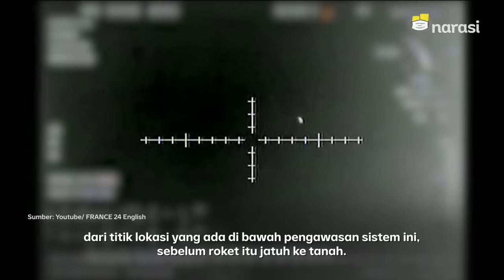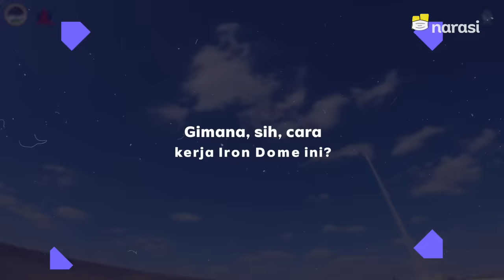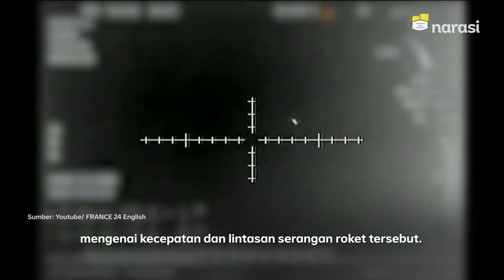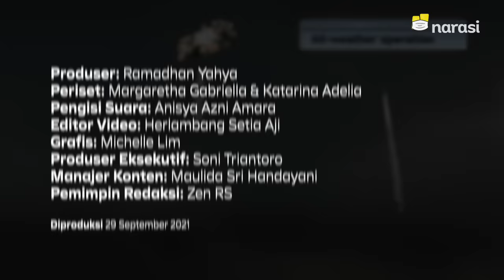Canggihnya Iron Dome, Bikin Israel Kebal Roket | Tech It Easy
Canggihnya Iron Dome, Bikin Israel Kebal Roket

Israel bakal mendapatkan sokongan dana dari Amerika Serikat senilai 1 miliar USD atau sekitar Rp14,2 triliun untuk sistem pertahanan udara mereka, Iron Dome.

Merujuk laporan Congressional Research Service, hingga November 2020, Negeri Abang Sam telah membantu 1,6 miliar USD atau sekitar Rp23 triliun untuk mendanai produksi baterai, rudal pencegat, hingga perawatan Iron Dome.

Seberapa canggih, sih, Iron Dome ini? Yuk simak ulasannya.

(Narasi)